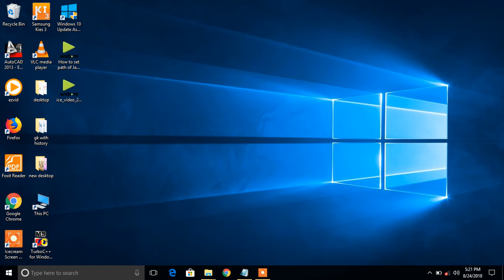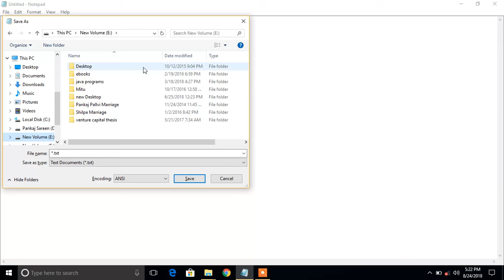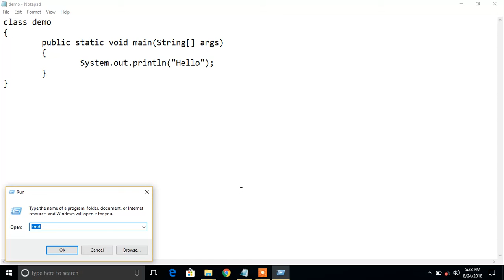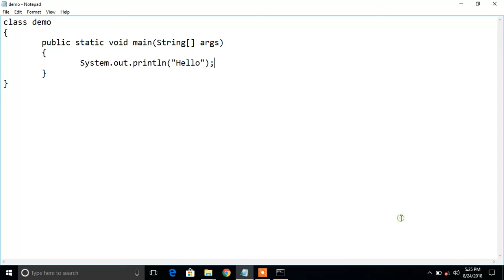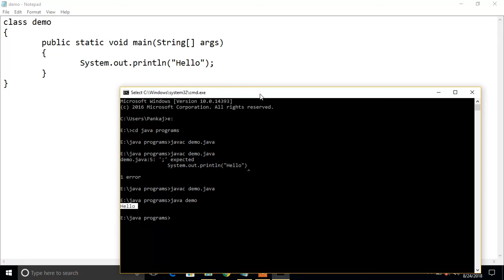#2 How to create and run Java First Program | Programming in Java for Beginners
In this video, students will be able to learn how to create first program in java and how to run that program.

Programming in Java for Beginners
Java Programming Free Course
Java Programming Tutorials